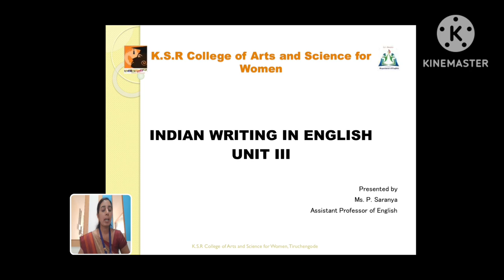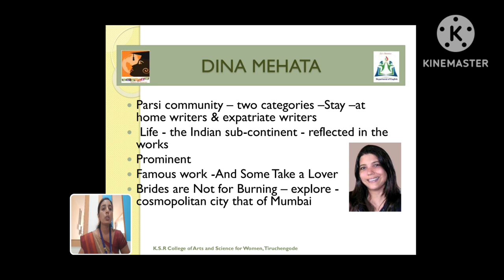LCS : UNIT III INDIAN WRITING IN ENGLISH | Ms . P . SARANYA